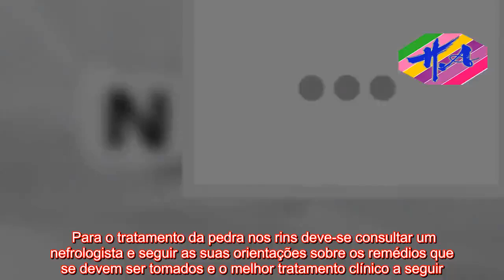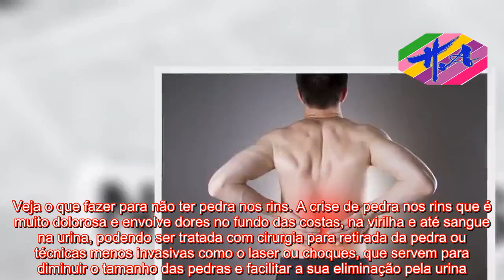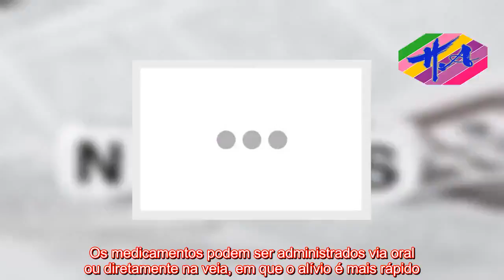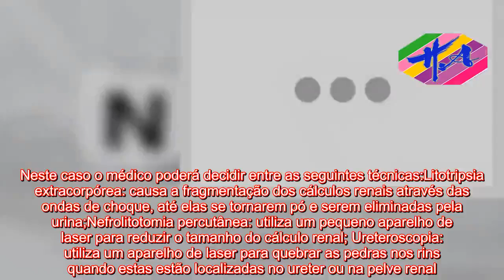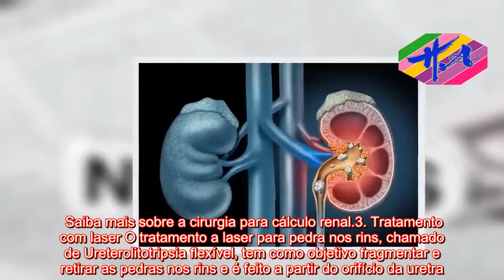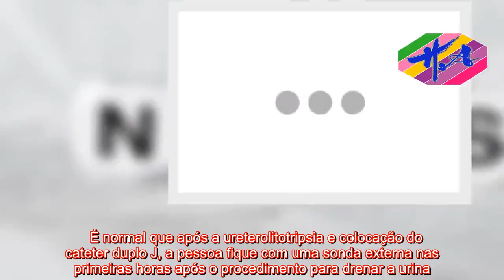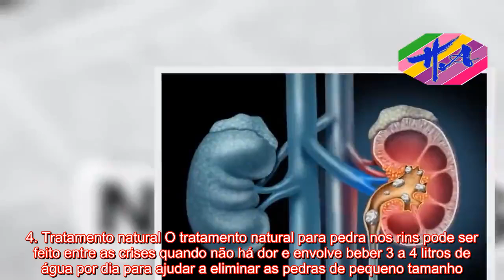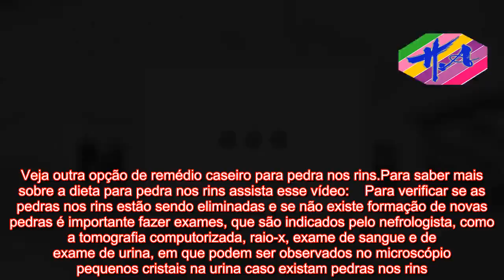Saúde - Tratamento para Pedra nos Rins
AVISO DE USAR A FEIRA: O uso de materiais de mídia proeminentes neste canal é protegido pelo Ato de Direitos Autorais Não Autorizado de 1976, o Canal de Saúde permite acesso a material protegido por direitos autorais para comentários críticos. importante. . Importante paz, crítica e educação. Se algum proprietário de direitos autorais acredita que determinado upload não atende aos critérios de uso aceitáveis, entre em contato conosco por meio de uma mensagem direta para solicitar uma remoção.   Para o tratamento da pedra nos rins deve-se consultar um nefrologista e seguir as suas orientações sobre os remédios que se devem ser tomados e o melhor tratamento clínico a seguir. Porém, quando os sintomas de pedra nos rins se manifestam não é aconselhado beber muita água, pois isso pode fazer a pedra mexer e aumentar mais a dor. Essa orientação de beber muitos líquidos deve ser seguida fora das crises, para evitar o aparecimento e o crescimento da pedra, facilitando a sua eliminação. Veja o que fazer para não ter pedra nos rins. A crise de pedra nos rins que é muito dolorosa e envolve dores no fundo das costas, na virilha e até sangue na urina, podendo ser tratada com cirurgia para retirada da pedra ou técnicas menos invasivas como o laser ou choques, que servem para diminuir o tamanho das pedras e facilitar a sua eliminação pela urina. Saiba quais são as principais causas de pedras nos rins.Como é feito o tratamento O tratamento para pedra nos rins é determinado pelo nefrologista de acordo com as características da pedra e grau de dor descrito pela pessoa, podendo ser recomendado tomar medicamentos para dor e que facilitem a saída da pedra ou, caso nã